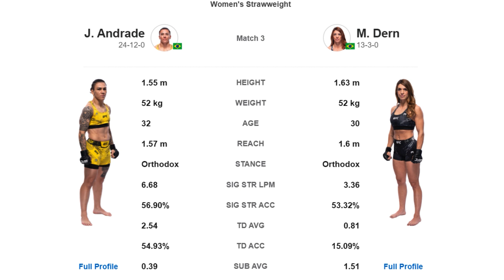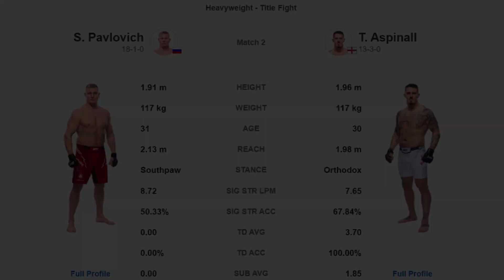UFC 295 Predictions and Breakdown in Hindi | Namaste UFC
Hello everyone, in this video we will talk about UFC 295 Predictions and Breakdown in Hindi | Namaste UFC
UFC 294 Islam Makhachev vs Charles Oliveira 2
UFC 294 Islam Makhachev vs Alexander Volkanovski 2
UFC 294 Khamzat Chimaev vs Paulo Costa
UFC 294 Anshul Jubli vs Mike Breeden
UFC 294 Sharaputdin Magomedov vs Bruno Silva
UFC 294 Magomed Ankalaev vs Johnny Walker
Conor McGregor vs Michael Chandler UFC 300
Alexander Volkanovski vs Islam Makhachev
UFC 295 Jon Jones vs Stipe Miocic
UFC 295 Alex Pereira vs Jiri Prochazka
UFC 296 Leon Edwards vs Colby Covington
UFC 296 Shavkat Rakhmonov vs Stephen Thompson
UFC 296 Tony Ferguson vs Paddy Pimblett
Aim of "Namaste UFC" Channel is to promote UFC in India as majority of the audience don't know much about UFC and MMA in general. But isko apne style me explain karenge :)